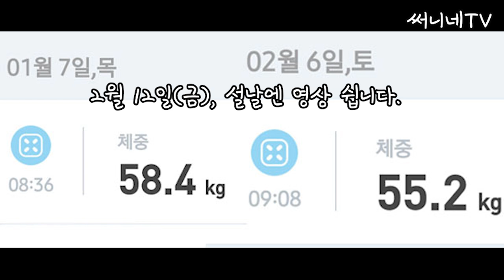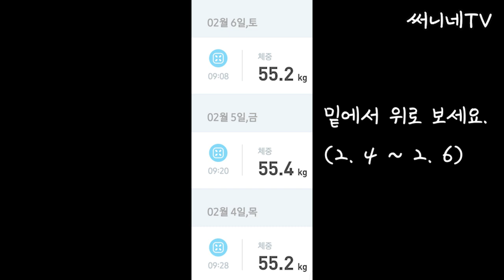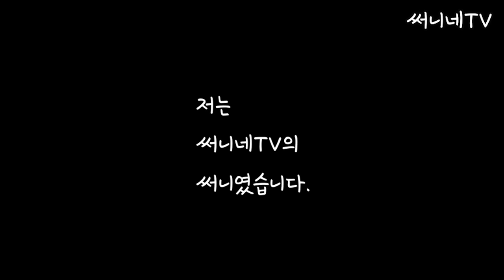50대 주부의 미니멀한 1일2식 다이어트 식단| 써니네식탁| 전원생활 브이로그|써니네tv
안녕하세요? 53세 전업주부 유튜버 써니입니다.
50대주부가 다이어트를 시작한 지 한달만에 3.2kg을 감량했습니다.
지난 한 달동안 어떻게 식사를 했는지 미니멀한 1일2식 다이어트 식단을 소개합니다.
그밖에 다이어트하는 동안 먹었던 간식과 영양제에 대해서도 알려드립니다.
저는 50대주부, 50대유튜버, 중년유튜버, 주부유튜버, 써니네TV의 써니였습니다.
감사합니다.